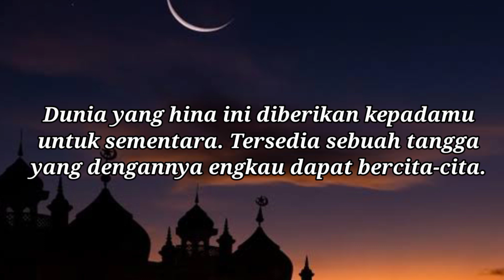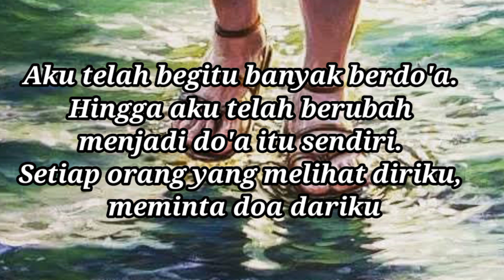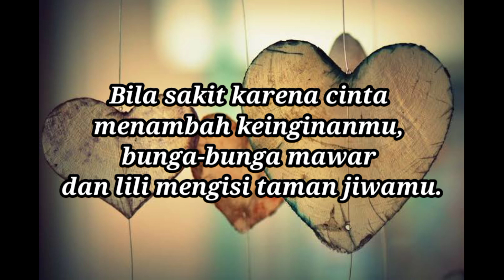Kata-kata mutiara Jalaluddin Rumi | Rumi Quotes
Jalāl ad-Dīn Mohammad Rūmī ,adalah seorang penyair sufi Persia. Puisi-puisinya telah diterjemahkan ke dalam berbagai bahasa dan juga diubah ke dalam beragam format. Rumi telah dikenal sebagai salah satu "penyair terpopuler" dan juga "penyair terlaris"